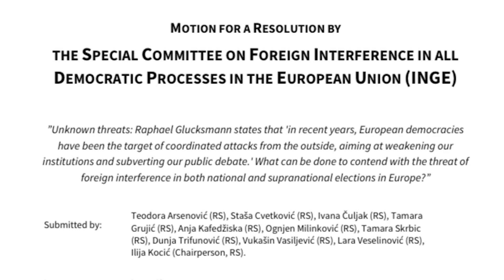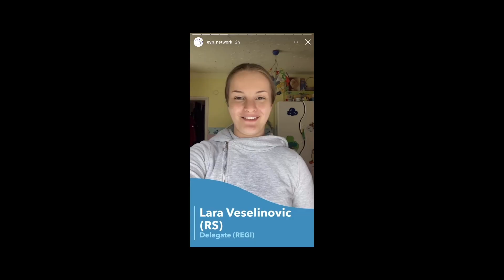Savremena gimnazijalka Lara o tome kako je sve moguće kad to želiš!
Naša gimnazijalka je član Evropskog parlamenta mladih, a istovremeno i uspešna sinhrona plivačica. Lara nam otkriva da joj podrška koju ima u Savremenoj pruža vetar u leđa da ne posustaje pred novim izazovima i da je upravo razumevanje koje dobija veoma važno za njenu budućnost.

Ako pitate Laru šta je ključ njenog uspeha, reći će vam – ljubav!